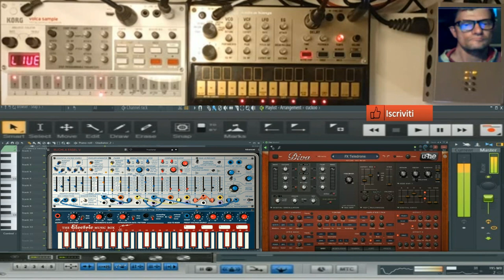GIovanni mauri Farfisa (vst Buchla Easel V Vst Electribe r )flstudio 21 performance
vst usato per composizione (vst Buchla Easel V Vst Electribe r )